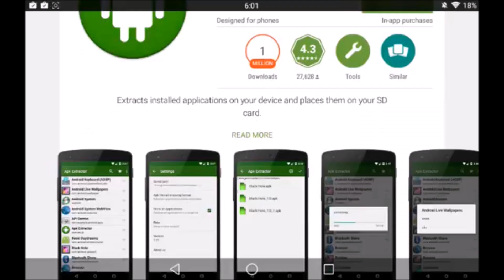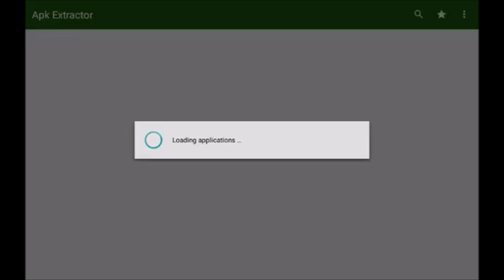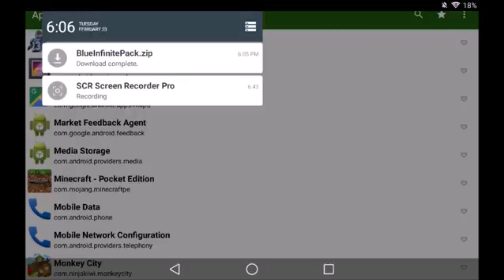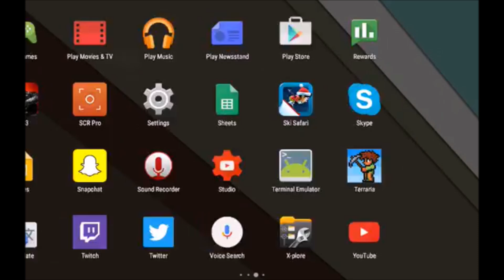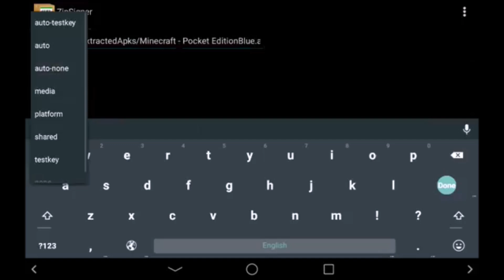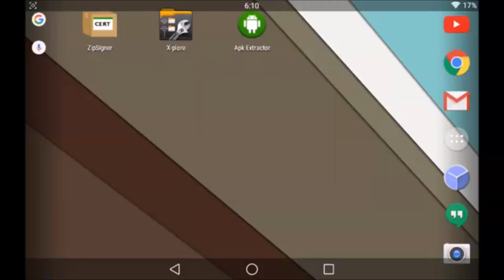✔ [1.16] How to Download/Install Texture Packs in Minecraft PE for Free [MCPE] | No Blocklauncher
✔ [1.16] How to Download/Install Texture Packs in Minecraft PE for Free  [MCPE] | No Blocklauncher | No Root [2020] [Working]
▼More Information▼

▼FAQ▼

Q: Does your device need to be rooted?
A: No.

Q: Does this work on iOS?
A: No.

Q: Will it delete anything?
A: No.

Q: Are you wearing braces?
A: No.

A: No.

Q: Does this work in newer versions?
A: Yes, every version.

Q: Can you post links to the stuff?
A: Top of description.

Q: Do you have to use Zipsigner?
A: Yes, that makes the app be able to be installed, if you don't you'll get an error.